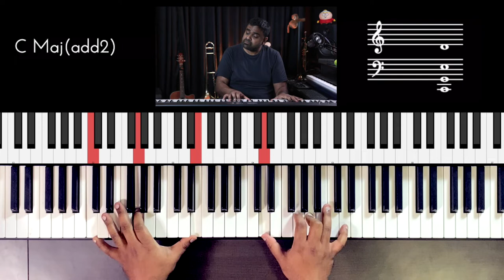Riff #2352 - Jason Zac